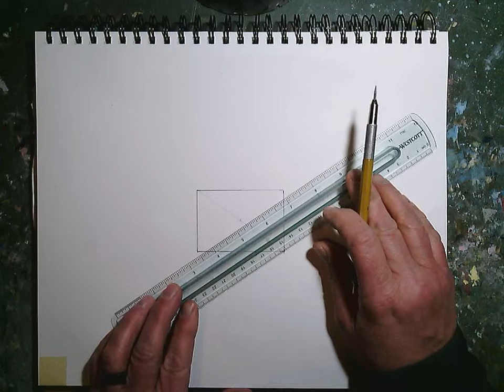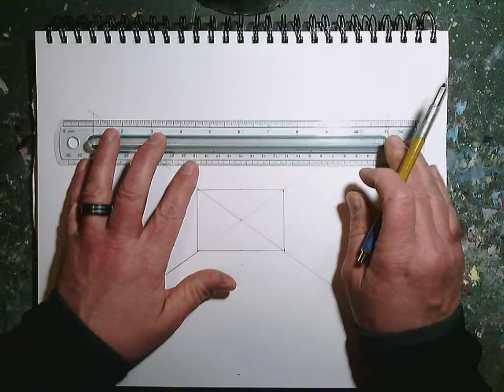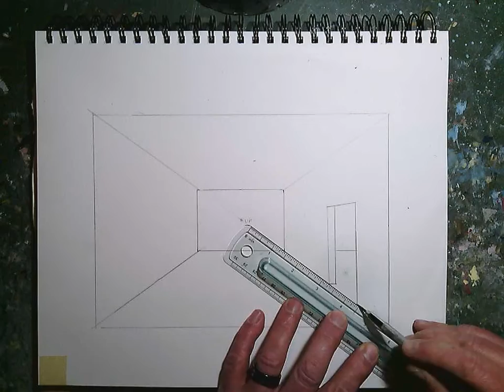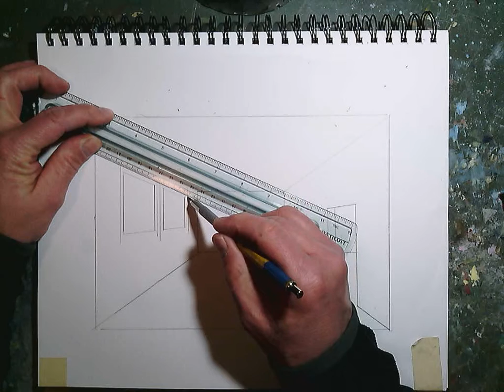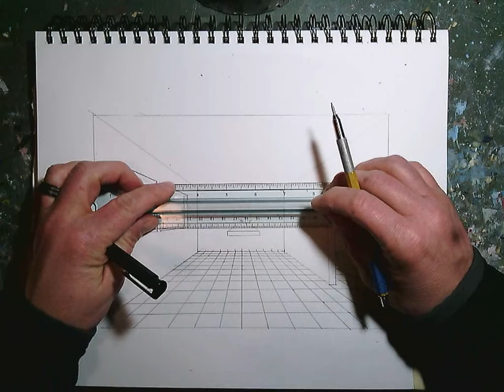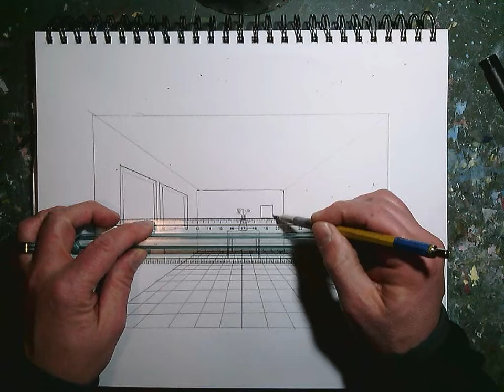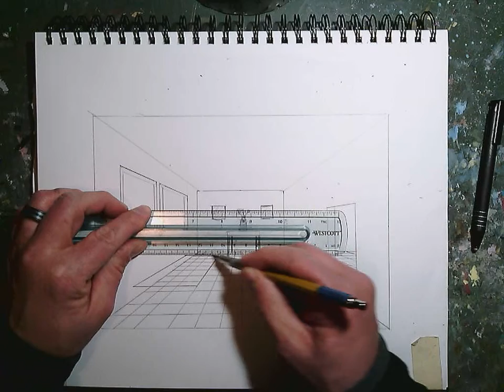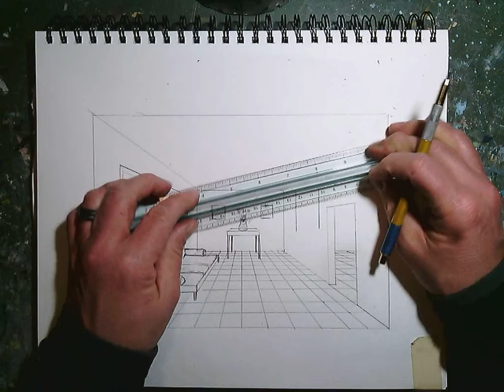one point room drawing